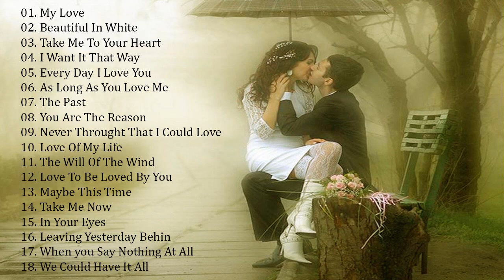Top 100 English Love Songs All Time | Best Of Romantic Valentine Songs 2021